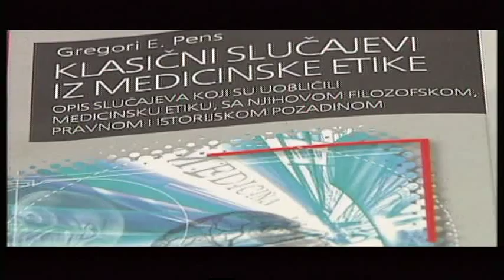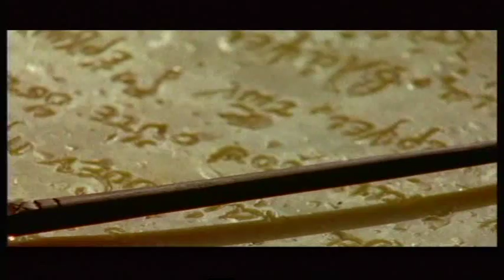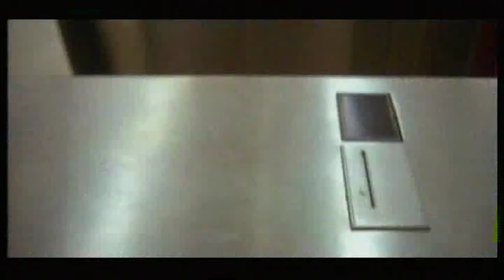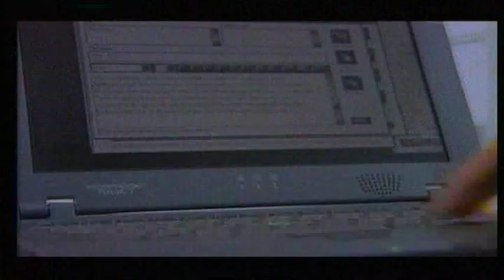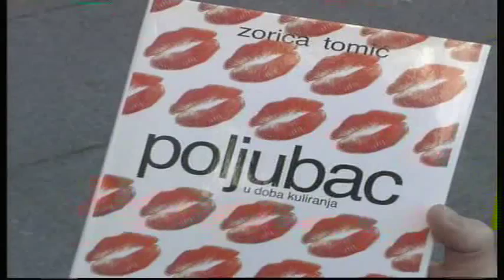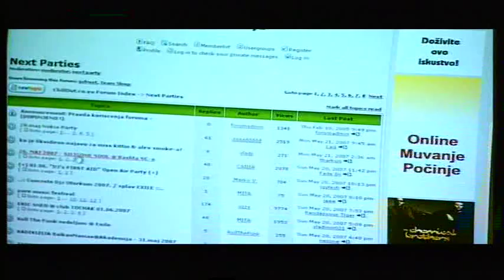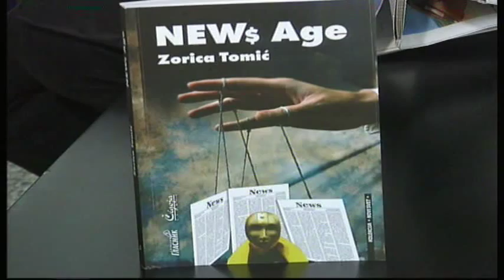Filozofija i... News age: Zorica Tomić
Problemi modernog doba

Problemi komunikacije, otuđenosti, distance među ljudima, naročito one koja se javlja u muško ženskim odnosima, promene u socijalnom ponašanju, samo su neke od tema kojima se bavi dr Zorica Tomić, kulturolog, publicista.

U emisiji "Filozofija i News age" Kulturno-obrazovnog programa RTS-a, Zorica Tomić govori o ovim temama, ali i o svojim studijama filozofije i novoj knjizi News age.

Urednik i voditelj je Jasmina Vujnović Milošević.